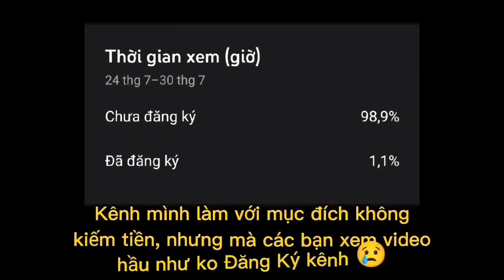Những Pha Highlight Xử Lý Hay Ra Dẻ Và Cái Kết Hay Nhất Trong Liên Quân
Chào các bạn, hôm nay mình sẽ làm video về Những Pha Highlight Xử Lý Hay Ra Dẻ Và Cái Kết Hay Nhất Trong Liên Quân

T2 - CN : 17:35 chiều

00:00 Mở Đầu (SHOP ACC)
00:22 QC Momo
00:31 Subscribe Và Like 👍
00:47 Highlight Liên Quân

Giới Thiệu
Xin chào tất cả mọi người đã đến với kênh Kasa TV. Kênh chuyên về Highlight Liên Quân, TikTok Liên Quân, nếu ai có sở thích chơi Liên Quân thì hãy xem kênh của mình nhé ! Mình sẽ tải video lên hằng ngày để mọi người có thể xem nhiều hơn.
Mong các bạn ấn Đăng Kí để ủng hộ cho kênh, và có ý kiến hoặc muốn đóng góp xin hãy để lại 1 bình luận bên dưới nha.
🔔 Hãy chắc chắn rằng bạn đã bật chuông, vì vậy chắc chắn bạn sẽ không bỏ lỡ bất kì video nào từ mình!
Nguồn
▶️ *NGUỒN: